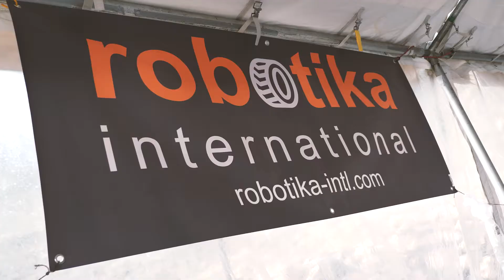SubT Challenge Robotika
Eleven Systems teams are competing in the Subterranean Challenge Tunnel Circuit in Pittsburgh: CERBERUS, Coordinated Robotics, CoSTAR, CRETISE, CSIRO Data61, CTU-CRAS, Explorer, MARBLE, NCTU, PLUTO, Robotika.